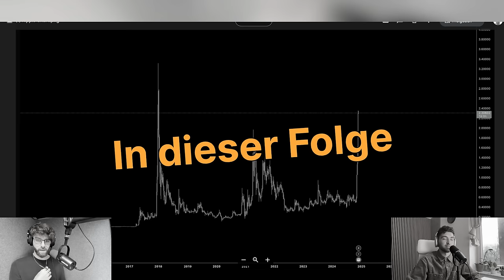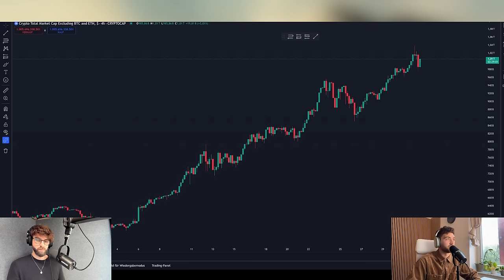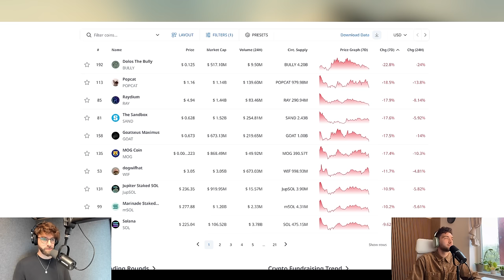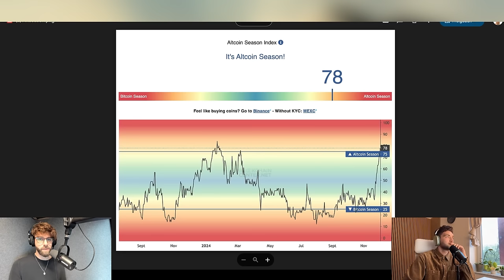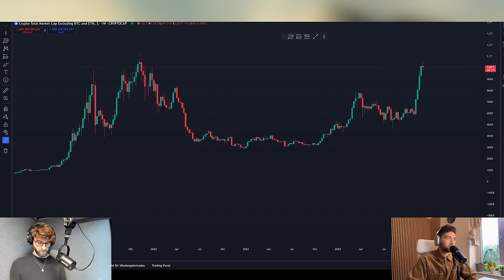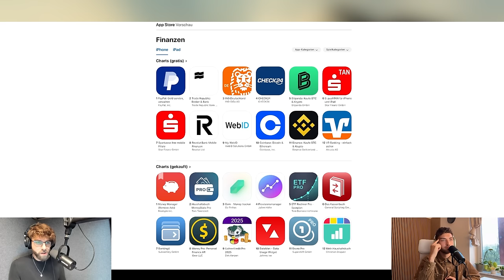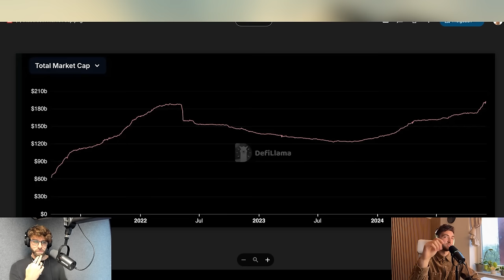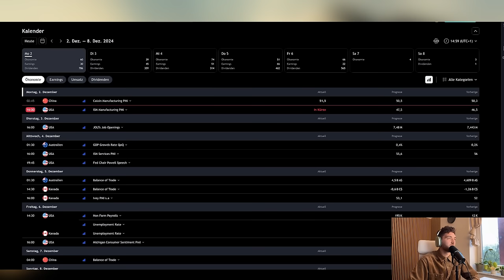XRP vs. Solana: Flippening – Jetzt noch einsteigen?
🚀 XRP pumpt – Wie lange dauert die Altcoin-Season noch?

Die Kryptomärkte explodieren, und XRP zeigt, wie stark der Altcoin-Sektor momentan ist! Mit einem unglaublichen Kursanstieg von 63 % überholt Ripple andere Coins und führt die Altcoin-Season an. Doch wie lange wird dieser Trend anhalten? 🕰️

In diesem Video analysieren wir:
• Die aktuelle Performance von XRP und anderen Altcoins 🪙
• Die Anzeichen für eine Altcoin-Season und was der Altcoin-Season-Index zeigt 📈
• Wie sich die Bitcoin-Dominanz auf den Markt auswirkt 🌐
• Welche Altcoins das größte Potenzial haben und was die Daten uns verraten 🔮

Bleibt bis zum Ende dran, um herauszufinden, ob der Altcoin-Markt wirklich vor einem neuen Allzeithoch steht oder ob die Korrektur kurz bevorsteht. 💥

🥇 BTC-ECHO ist die führende deutschsprachige Medienplattform in den Bereichen Bitcoin, Kryptowährungen und Blockchain. Keine Anlageberatung, keine Kauf- oder Verkaufempfehlung.

KAPITELMARKEN
00:00 Intro
01:26 Marktüberblick (Tops und Flops)
10:16 Beginn der Altcoin-Season?
30:24 Wochenausblick